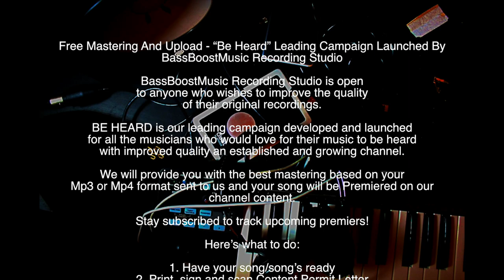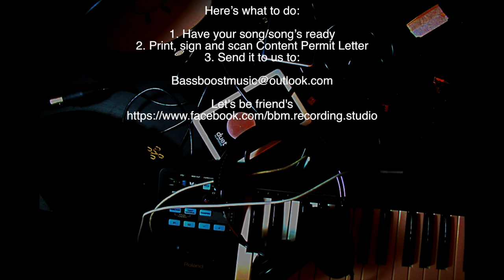🎼👌Closer - The Chainsmokers - Remaster (BassBoostMusic-studio)